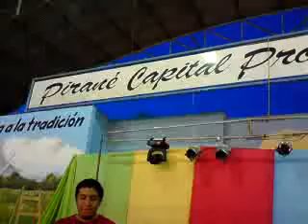ARNALDO VIZCARRA (formosa)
en pirane - formosa  haciendo la prueba de sonido con dalmiro